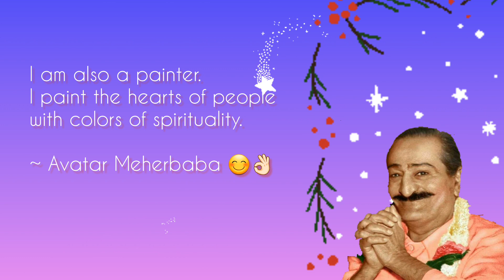Avatar Meherbaba's Message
Avatar Meherbaba's Message | Meherbaba's Message

Jai Meherbaba
Avatar Meherbaba ki Jai 😊🙏🏻♥️